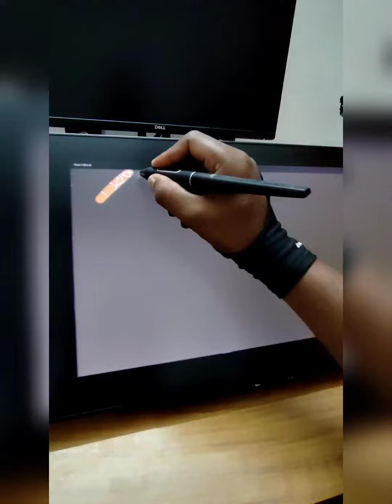Spiderman Digital Drawing | Art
My Drawings 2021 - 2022 | HUION INSPRIOY Pen Tablet.
Please use these videos for the purpose of entertainment and knowledge.
Kindly comment me my mistakes and appreciations so that I can improve better.